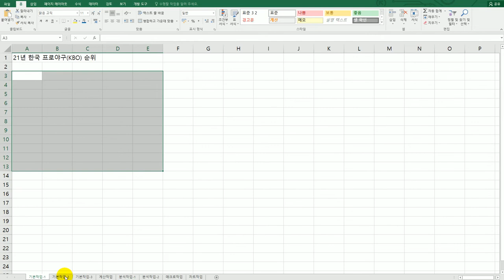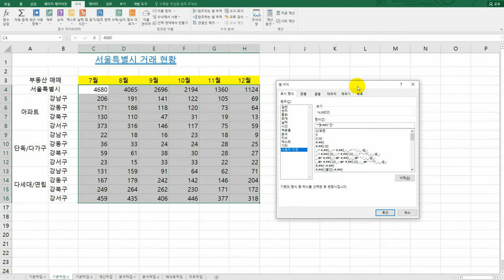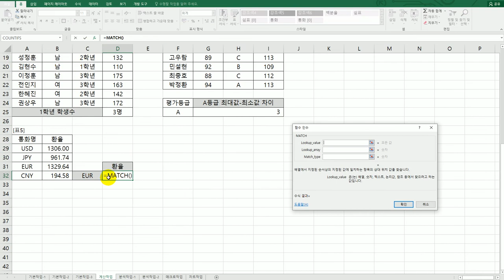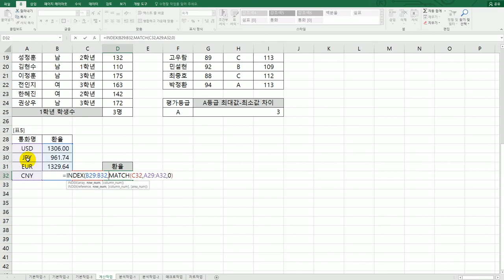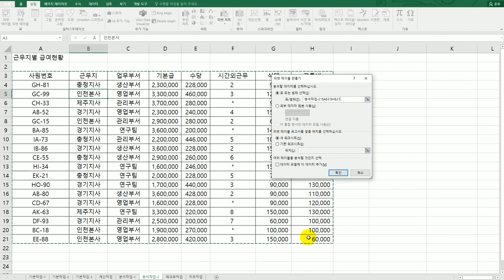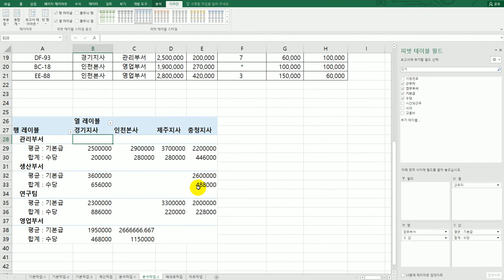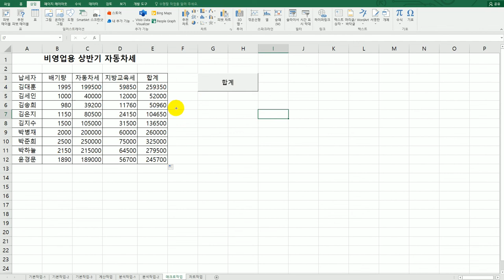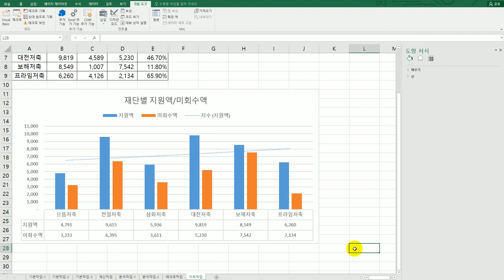[컴활2급실기] 상시 시험 문제 2회